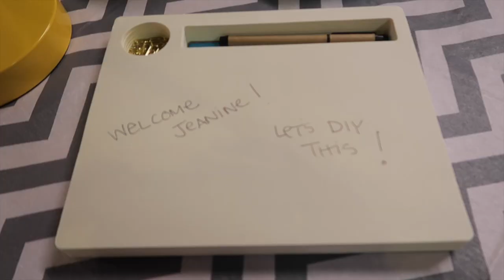MY SNAPCHAT GOT HACKED! My shoot in LA & Creepy Hotel Update!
Hello guys!! In this vlog my snapchat gets hacked and my Instagram almost does :( and you get come to on set with me to my DIY show!! Hope y'all enjoy!! :)

INSTAGRAM ➳ JeanineAmapola
TWITTER➳JeanineAmapola
SNAPCHAT➳JeanineAmapola
TUMBLR ➳JeanineAmapola
FACEBOOK➳ JeanineAmapolaYouTuber

SEND ME STUFF IF YA WANT! :)
Jeanine Amapola
1101 W 34th street